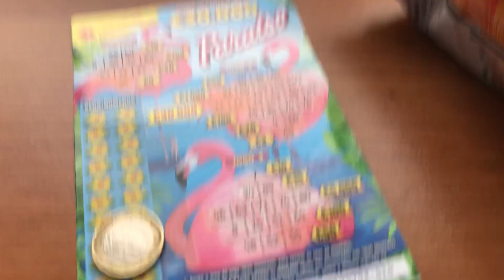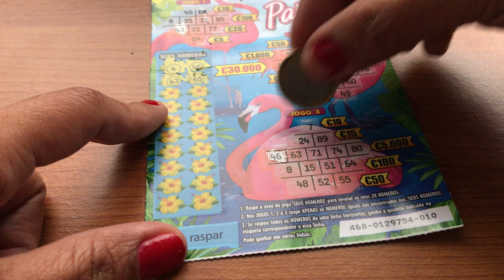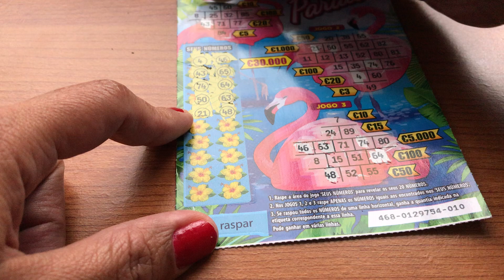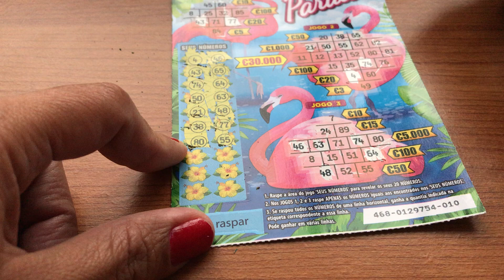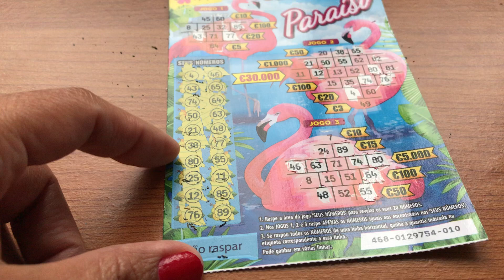Raspadinha, Portugal scratchcard paraíso